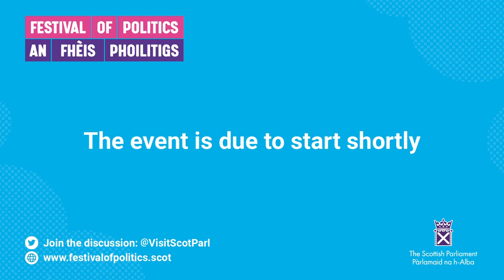Festival of Politics 2023: Volunteers and the state - 9 August 2023